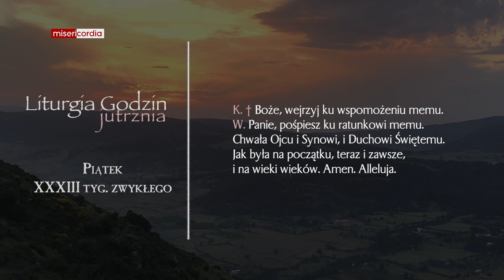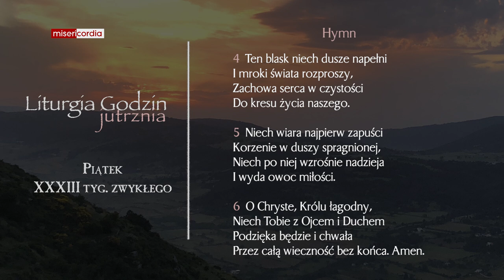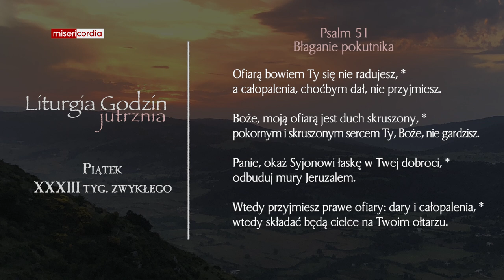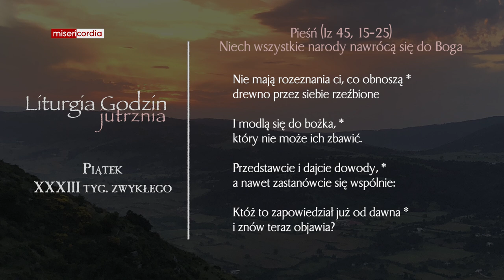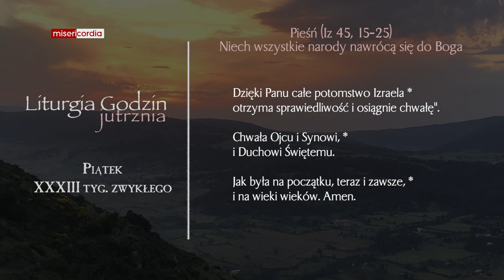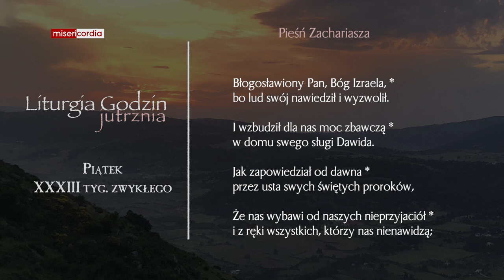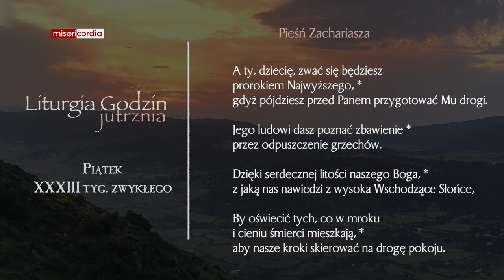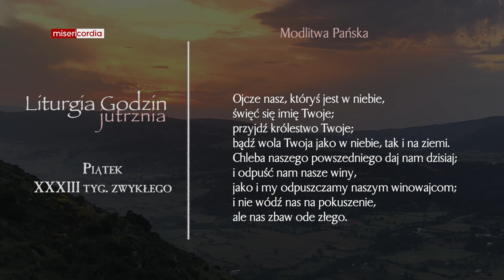Liturgia Godzin | Jutrznia | Piątek, XXXIII tyg. zwykłego